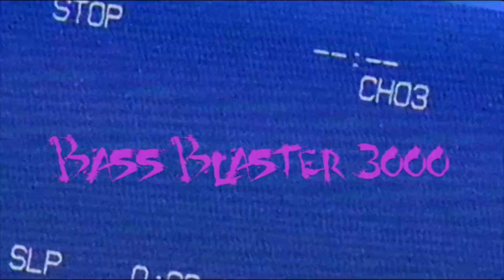DIY Megabass Orochi XX Leviathan Heat Shrink Tubing Grip Rod Handle Gen 1 Gen 2 X Flock Cork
DIY Megabass Orochi XX Leviathan Heat Shrink Tubing Grip Rod Handle Gen 1 Gen 2 X Flock

This is not a tutorial, first time I ever used this product and it turned out insanely awesome.